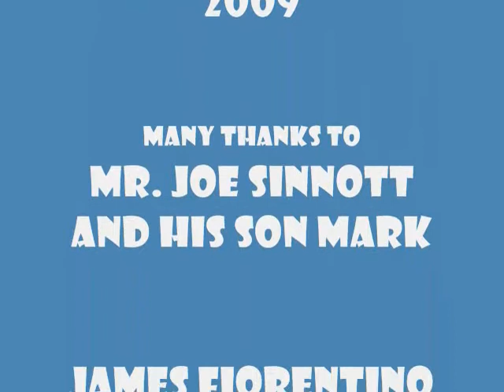vlog: 24-Oct-09 Joe Sinnott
Mr. Joe Sinnott is appearing at Comic Fusion for Wonder Woman Day but stopped by the shop for Superhero Saturday and he signed my Fantastic Four costume!!!